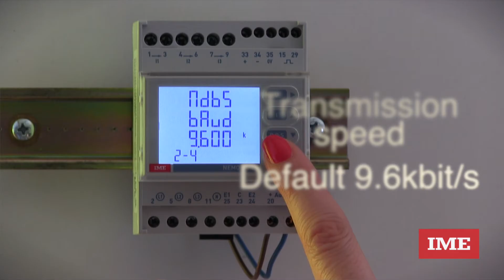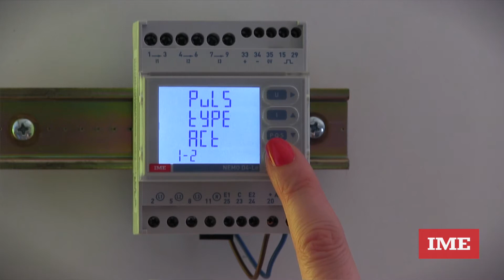Nemo D4 Le - Communication (ENG)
How to set comunication on Nemo D4 Le multifunction instrument (English version)